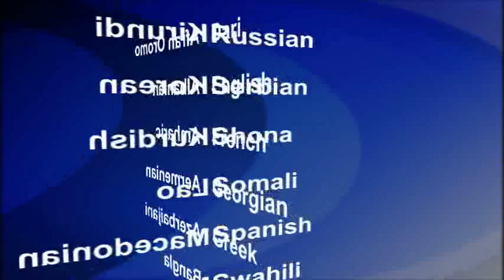2015-05-31 美國之音視頻新聞:伊朗不准國際人員檢查核設施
伊朗重申不會允許國際檢查人員進入伊朗的軍事設施。同時，美國國務卿克里與伊朗外長扎里夫星期六在日內瓦會晤，爭取促成一項核協議。